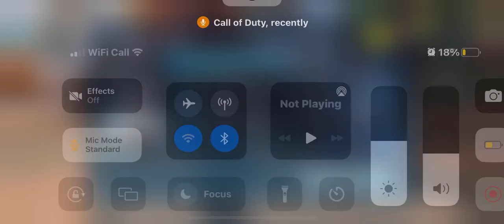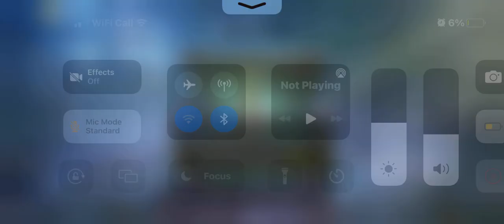raw footage of my previous video [no sound]